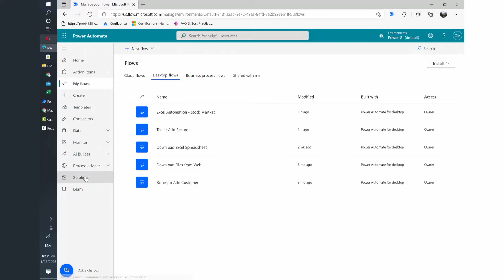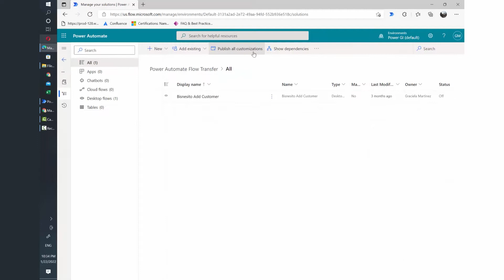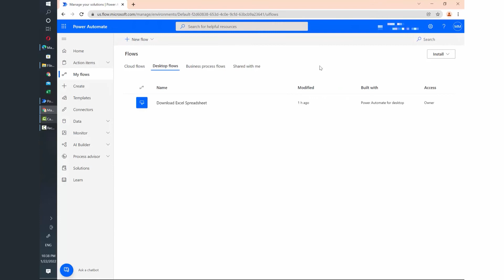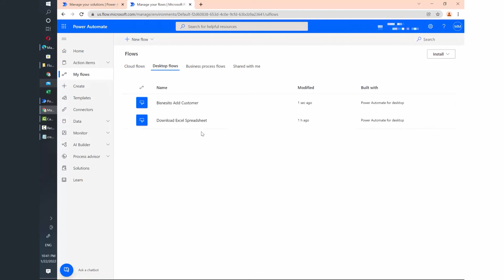How to Export & Transfer Power Automate Desktop Flows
Learn how Desktop flows can be transferred between tenants!

0:00 - 0:38 Intro
0:39 - 2:35 Add PA Desktop flow to and Export Solution
2:35 - 3:48 Import Solution to new Tenant, see new flow in Tenant